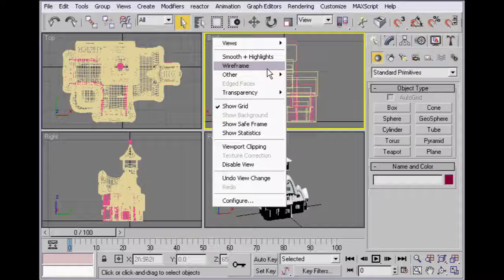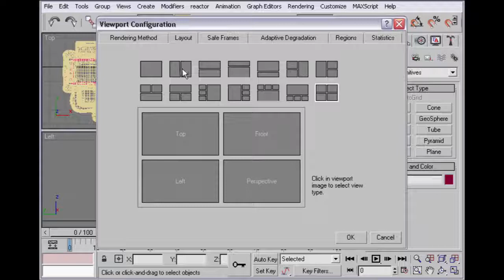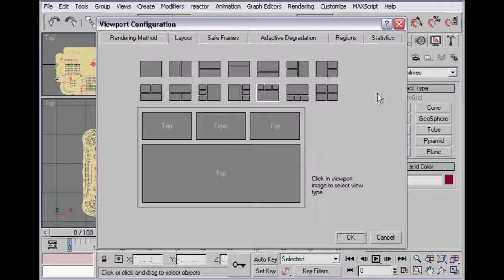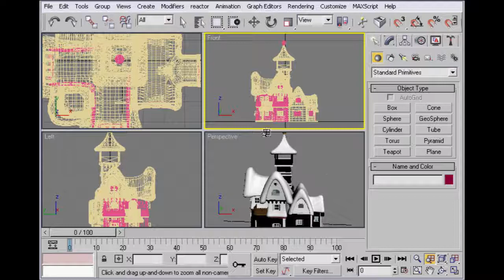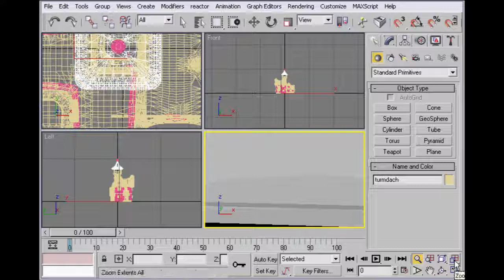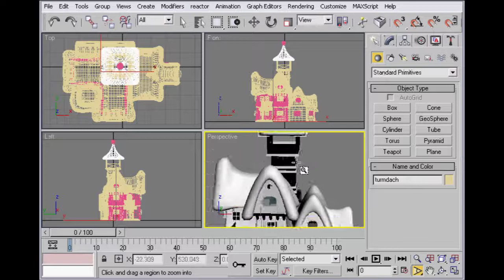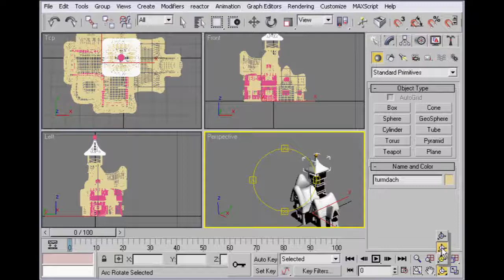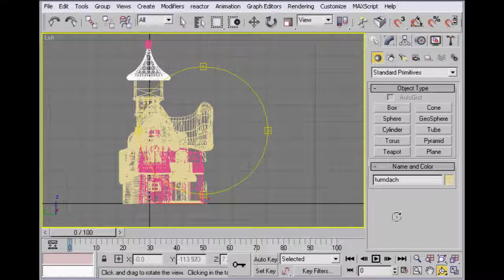3Ds Max Sinhala Tutorial 01 - View ports & Object display modes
වීඩියෝ සියල්ල්ම CD/DVD ලෙසින් ලබාගැනීම සඳහා අමතන්න : 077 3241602
Master in 3Ds Max - Sinhala Tutorials